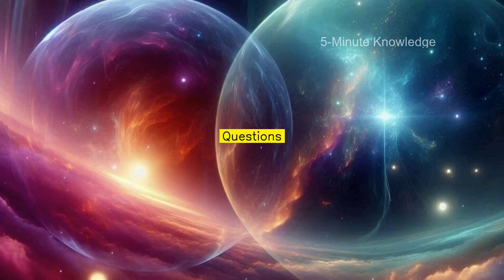Quantum Superposition : How One Thing Can Be in Two Places at Once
Can something really exist in two places at the same time? Sounds impossible, right? But welcome to the strange world of Quantum Superposition — where particles can exist in multiple states until they’re observed! ⚛️✨
In today’s video, we’ll unravel one of the most mind-bending concepts in quantum physics. From Schrödinger's cat to Google’s quantum computer, we’ll explore how this phenomenon is reshaping science, medicine, cryptography, and even reality itself.
🔍 In this video, you'll learn:
    • How quantum particles exist in multiple states at once
    • What the double-slit experiment reveals about our universe
    • How quantum computers use superposition to solve impossible problems
    • Why tech giants like Google and IBM are investing billions
    • Real-life applications: medical imaging, AI, encryption, and more
💡 This isn’t science fiction—it’s real, and it's changing the world.
📲 Watch till the end and challenge your understanding of reality itself.

1️⃣ What is quantum superposition and how does it work?
2️⃣ Can something really exist in two places at once in quantum physics?
3️⃣ What did the double-slit experiment prove about quantum particles?
4️⃣ How do quantum computers use superposition for processing?
5️⃣ What is Schrödinger's cat and why is it important in quantum theory?
6️⃣ How does observing a particle collapse its wave function?
7️⃣ What makes quantum computing faster than traditional computing?
8️⃣ How is quantum cryptography protecting data from hackers?
9️⃣ Are quantum sensors the future of disease detection?
🔟 How does quantum superposition challenge our understanding of reality?

QuantumSuperposition, QuantumPhysics, SchrödingersCat, DoubleSlitExperiment, QuantumComputing, QuantumCryptography, WaveFunction, ParticlePhysics, SuperpositionExplained, QuantumMechanics, GoogleQuantumComputer, IBMQuantum, FutureOfComputing, QuantumEntanglement, MindBendingScience